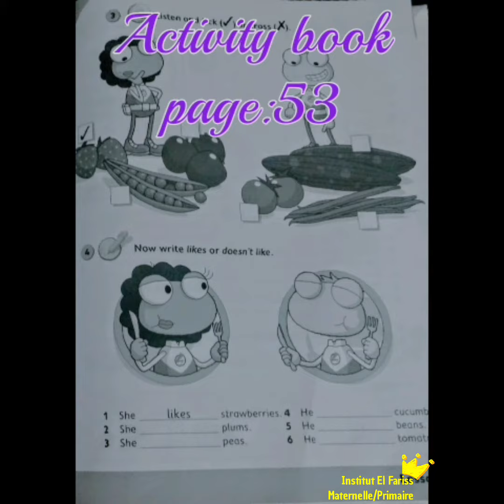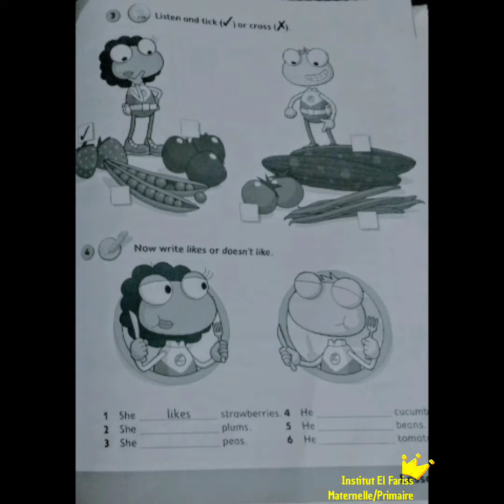Our Discovery Island 2.Unit 7(Food). Activity 3p:53(A.B) 3AP